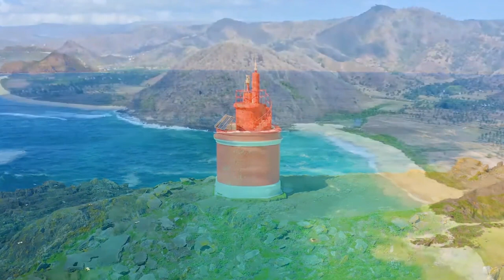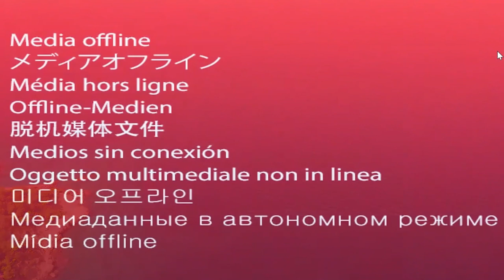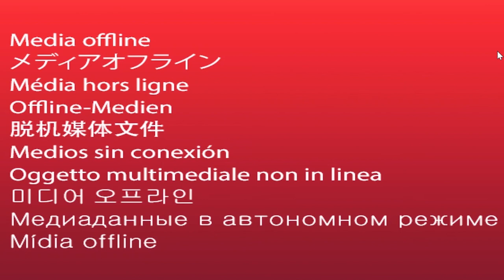SOUND OF PEACE !!! MUSIC RELAXATION